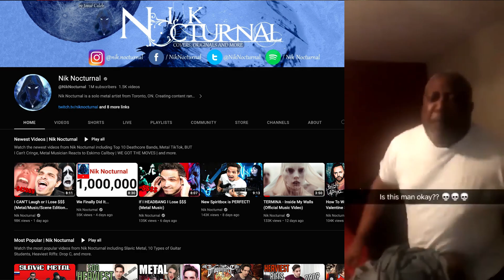TERMINA - Inside My Walls (Official Music Video) (Reaction)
Twitch.tv/latenightreactor